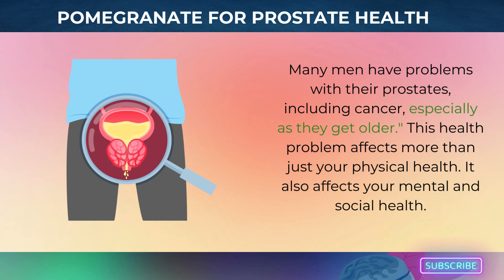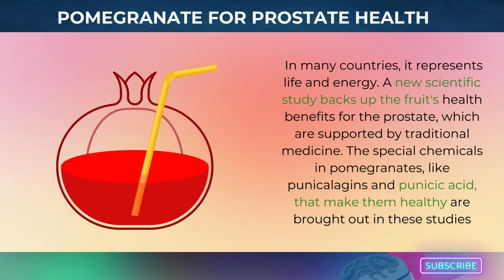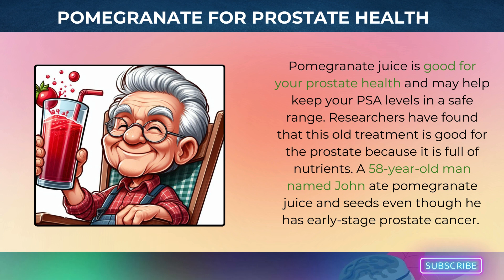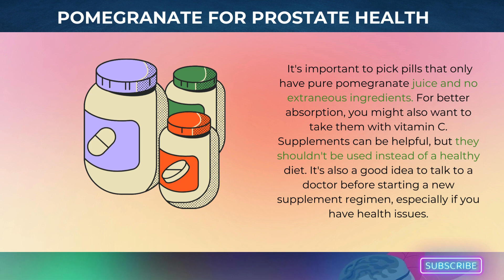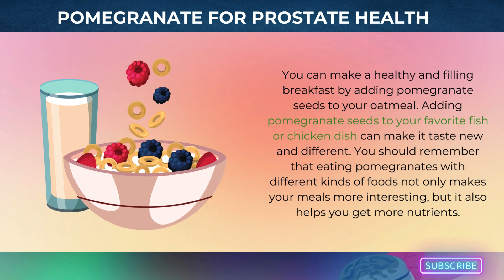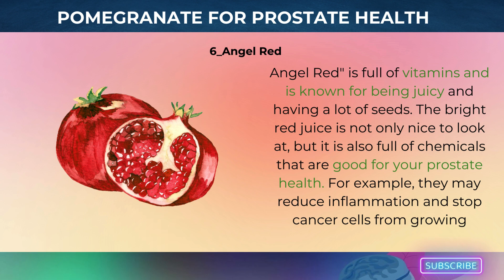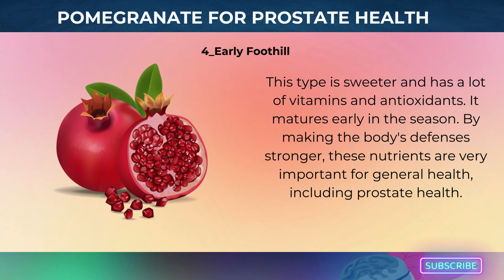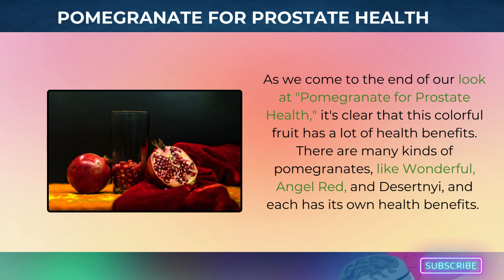Can Pomegranate Improve Prostate Health?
Pomegranate juice and seeds are rich in polyphenols, which have been shown to reduce inflammation and oxidative stress. These properties can help protect the prostate from damage and potentially slow the progression of prostate issues. We delve into the scientific studies that highlight the effectiveness of pomegranate in supporting prostate health.

Pomegranates, which are sometimes called "nature's gift," are very good for your prostate health and have been thought to have healing powers since ancient times

Time Stamps.
⏰ 00:00  Introduction
⏰ 00:57  What is the role of Pomegranate in prostate health?
⏰ 02:23  Pomegranate Juice for Prostate Health
⏰ 02:53  Pomegranate Supplements
⏰ 03:32  Pomegranates with other Fruits
⏰ 04:46  Types of Pomegranates
⏰ 05:01  Wonderful
⏰ 05:24  Angel Red
⏰ 05:46  Grenada
⏰ 06:08  Early Foothill
⏰ 06:23  Desertnyi
⏰ 06:41  Balegal
⏰ 06:59  Sharp Velvet
⏰ 07:14  Conclusion

Boost performance with our picks!

🌿Ancestral Supplements
🌿Saw Palmetto
🌿Saw Palmetto Extract
🌿Pumpkin Seed Oil

🐝Full of thoughts for making your life better? Yes, me too! I love telling people about nature's hidden treasures. What natural treatments are you interested in?
Let's fill this hive with natural goodness! 🤗

Prosta Fit’s Bio:
Welcome to Prosta Fit! We're here to help you understand and take care of your prostate health. Get easy-to-follow tips, expert advice, and practical information. Join us for a healthier, happier life.